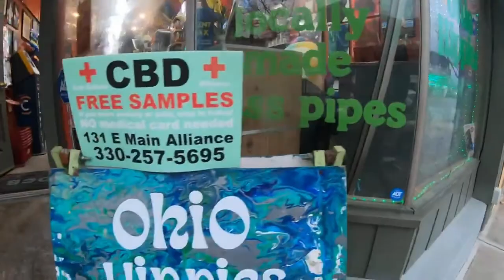Ohio Hippies Smoke Shop Q and A with Owner Josh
This is a brief questions and answers session to let our fans know what I have been up to and what we're planning for the future!